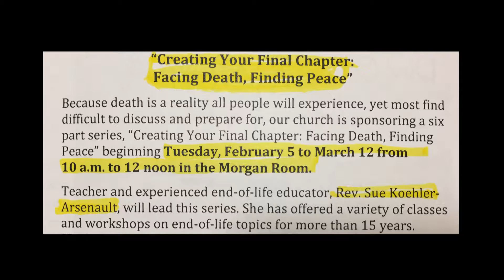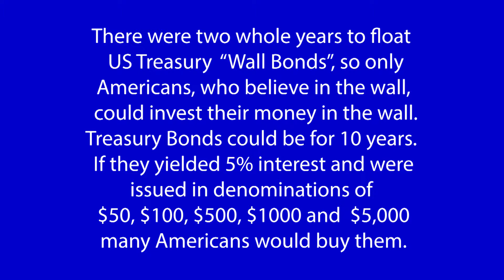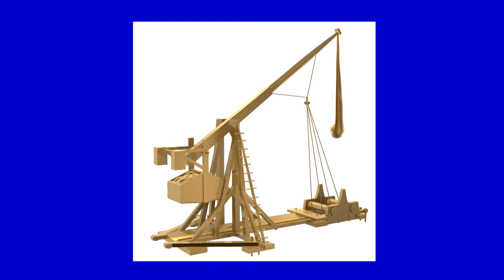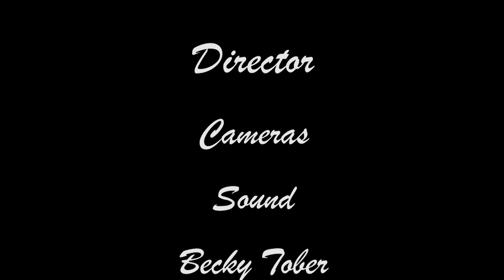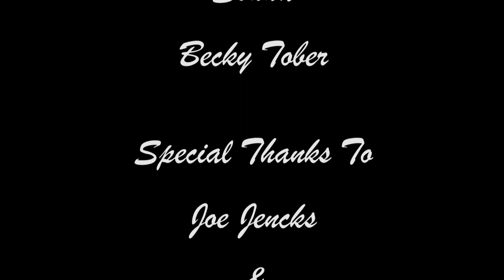Marjohn's Musings - 61 - Audacity, Avarice, Anxiety, Angina!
Marjohn reflects on the longest shut down of the government of the USA. Instead of political posturing, she promotes proactive attitudes and exploration of ideas geared toward solving ecologic problems caused by climate change. Marjohn wants to protect All People and Animals from potential devastation from rising sea levels via the fair distribution of water, food, clothing, housing and employment.